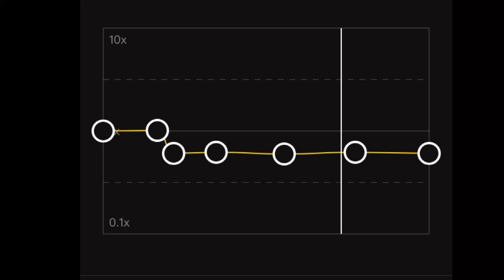Invisible | Edit audio | Capcut | Camsounds